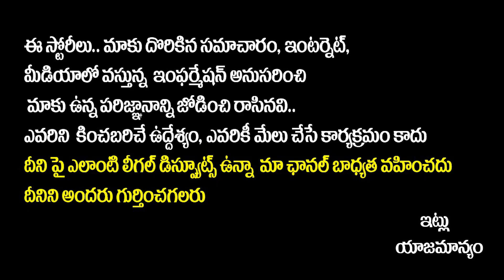తమ్ముడి రాజీనామా పై అన్న సంచలన వ్యాఖ్యలు | Komatireddy Rajagopal Reddy Resign To BJP Party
తమ్ముడి రాజీనామా పై అన్న సంచలన వ్యాఖ్యలు | Komatireddy Rajagopal Reddy Resign To BJP Party | Telangana Politics | Rajakeeyam Tv

Regards,
Rajakeeyam Team